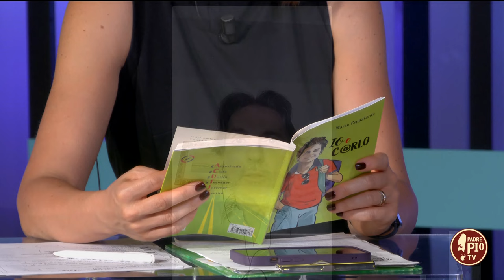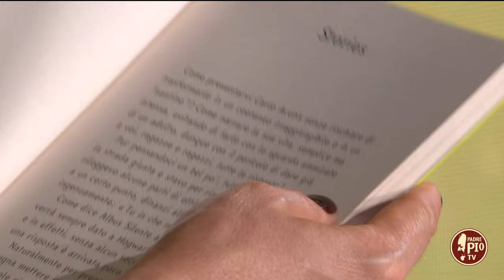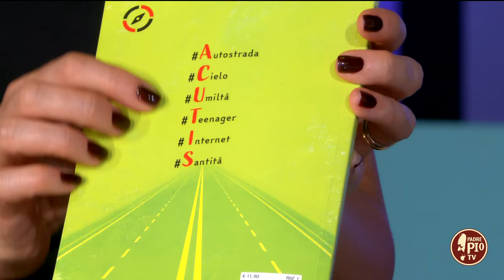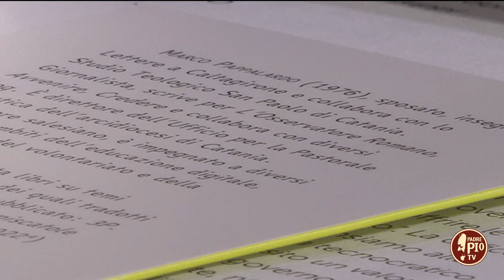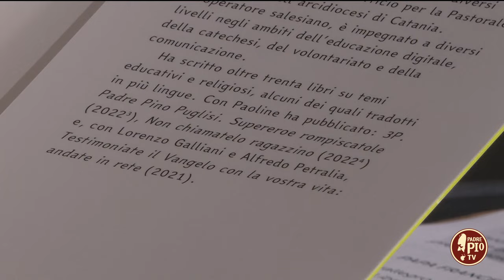Un racconto originale, dedicato ai ragazzi, del beato Carlo Acutis (Just Today 9 Luglio 2024)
Ci sono vite che scorrono, apparentemente normali. E ci sono vite eccezionali. Quello che sorprende di più, nella storia di Carlo, è come abbia saputo essere profondamente originale: offrendo a tutti quelli che lo hanno conosciuto il ritratto di un’eccezionale sorridente normalità.

In collegamento  Marco Pappalardo, giornalista autore del libro “Io e C@rlo”